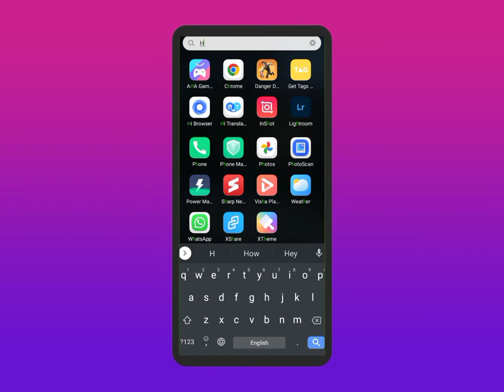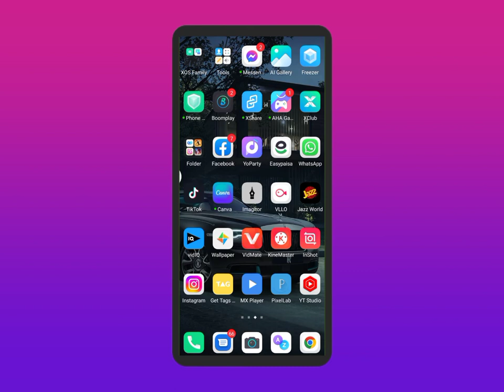How to Use Hi Translate App in Urdu | Hi Translate App Kaise Use Kare